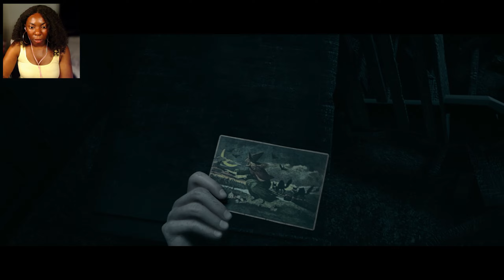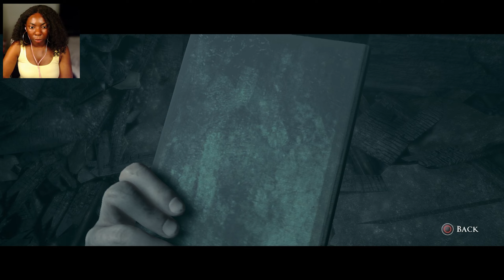LITTLE HOPE THE END!! | AN EPIC LET'S PLAY | Part 7 x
Thanks for joining me on this adventure! I hope to see you in some of my future ones! I hope you enjoyed it 💞 Shoutout @SupermassiveGamesOfficial for making a dope game!

GIVE IT A THUMBS UP FOR MORE GAMES LIKE THIS!
RECOMMEND ME MORE INDIE GAMES TO PLAY!

I'm using Nvidia Broadcast software on my camera :))

WELCOME TO LITTLE HOPE | AN EPIC LET'S PLAY | Part 1 x | The dark picture anthology